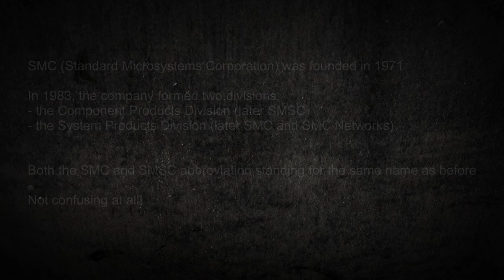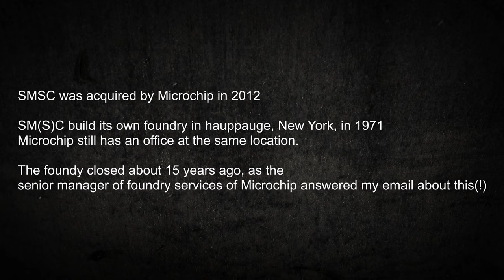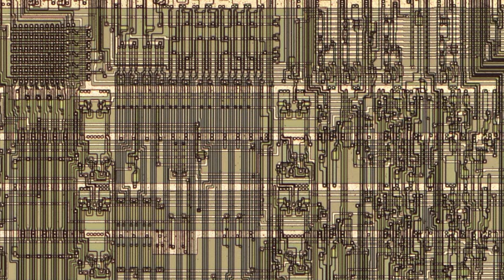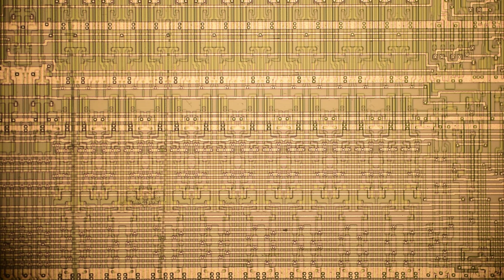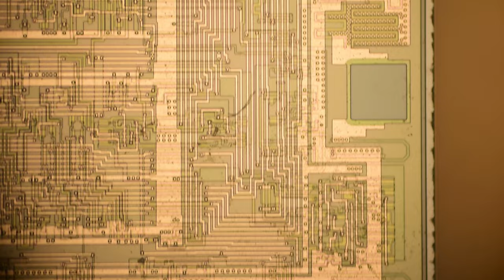SMC 1984 Universal Disk Controller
Die shots of an universal disk controller from 1984.